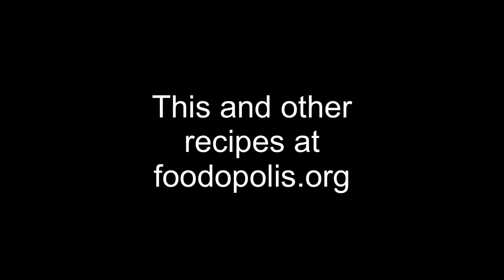Granola a Foodopolis Short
Crunchy, tasty, healthy, nutty. Like your favourite auntie.